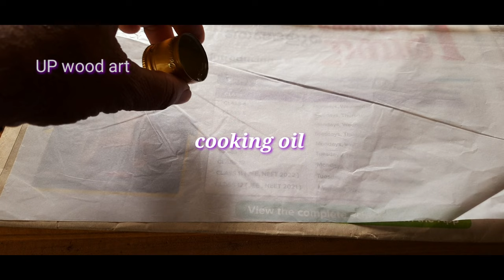|wood carving| Palang amazing design|UP wood art|Wood working|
wood carving and the wood drawing design of the amazing palang carving with wood carving ideas and tips for the wood working art  design